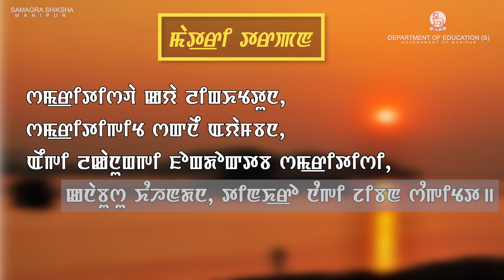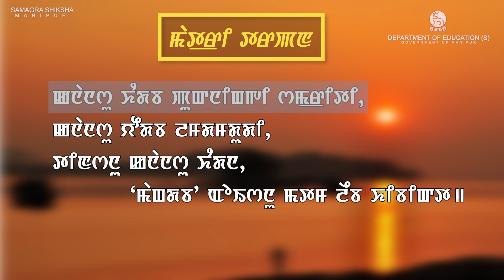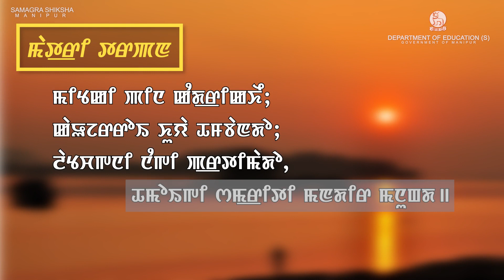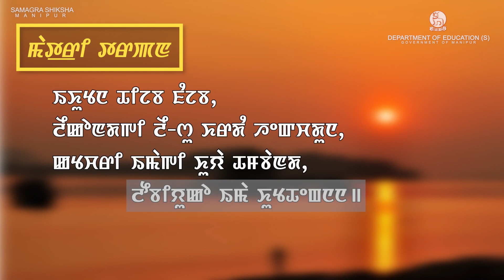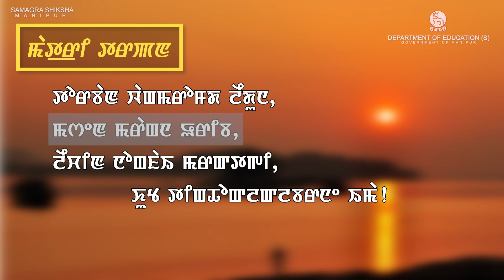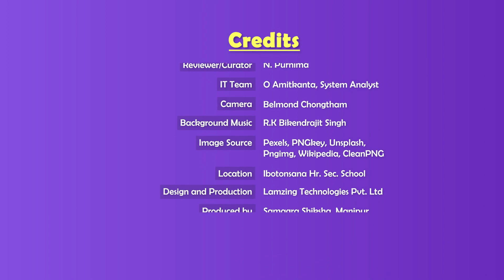Class X Manipuri Chapter 2: Matri Tarpan (Part 1 of 2)